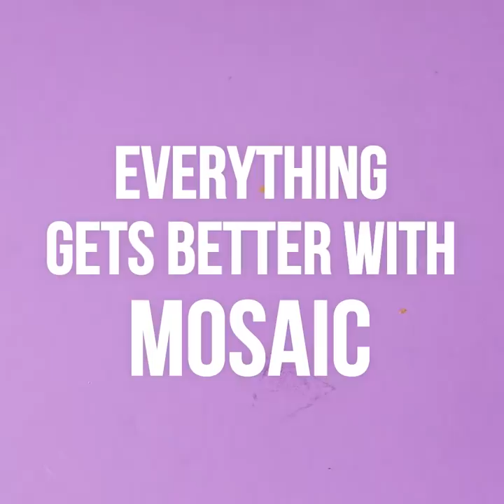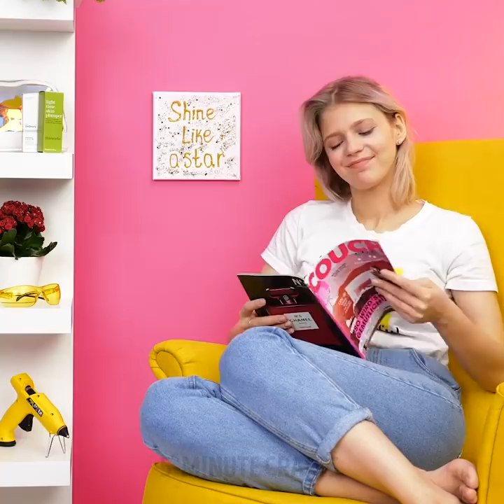26 COOL CRAFTS FOR GIRLS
Timestamps

01:58 DIY CANDLE
06:25 DIY bowls
10:55 Glue gun hacks
16:05 Colorful ideas with crayons